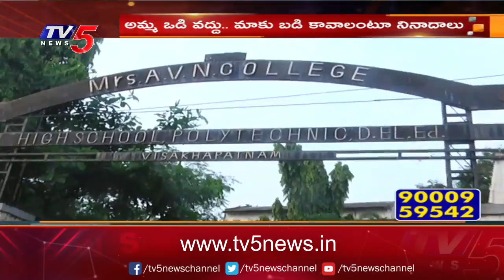Women Emotional Comments on Jagan Govt | Aided Schools Latest News | TV5 News Digital